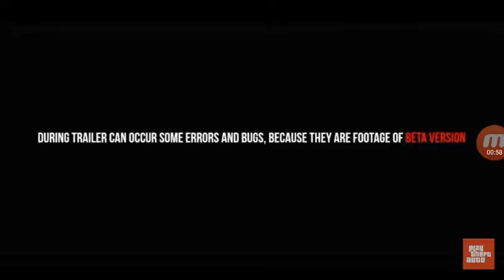ROCKSTAR DÉVOILE LE TRAILER DE GTA 6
Sinon vous pouvez me suivre sur snap
Vcarlin34